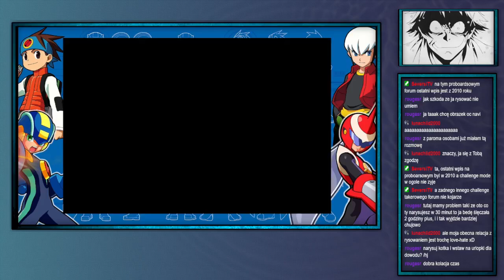ShinjiFaraday archiwum: Mega Man Battle Network [2] (Legacy Collection)—1—03.07.2024